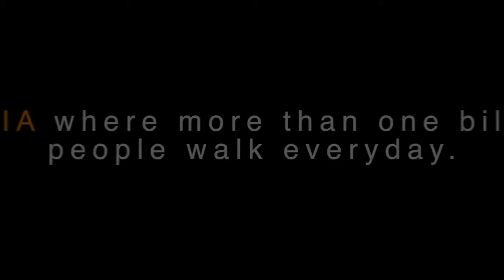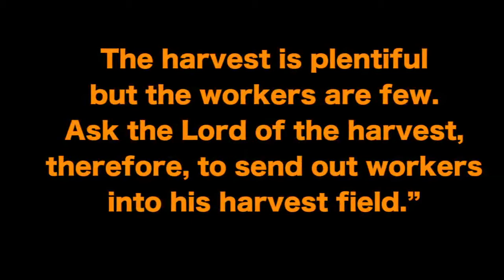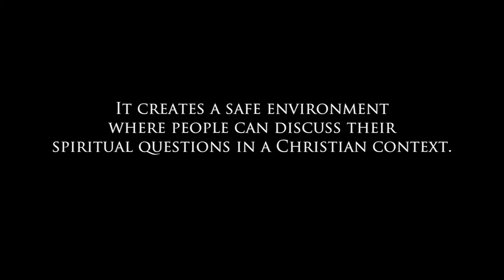BlackberryBush is coming to India Promo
A discipleship course based on the teaching of Christ.